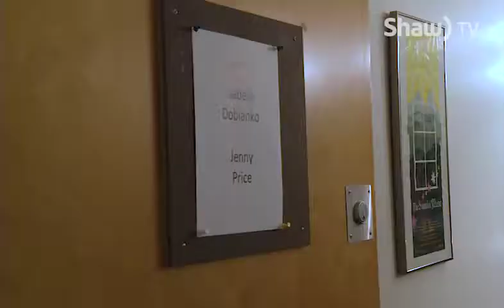The Drowsy Chaperone: Behind The Scenes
The full behind the scenes look of what goes into making a musical and why the arts are important to our community.